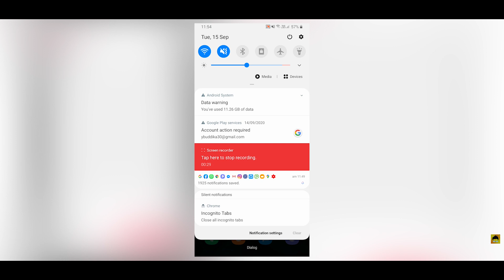Delete කරපු Messages බලමු- WhatsApp Viber Massenger | Geek with Kavindu 🇱🇰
අද වීඩියෝ එකෙන් අරගෙන ආවේ Delete කරපු Massenges කියවන්න පුලුවන් App එකක් ගැන. යාලුවන්ටත් දැනගන්න වීඩියෝ එක share කරන්න.